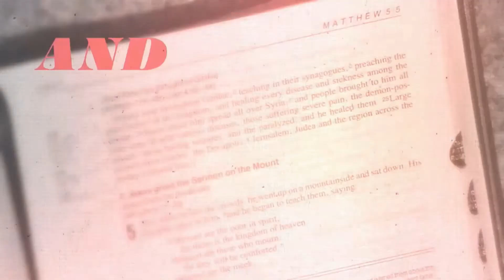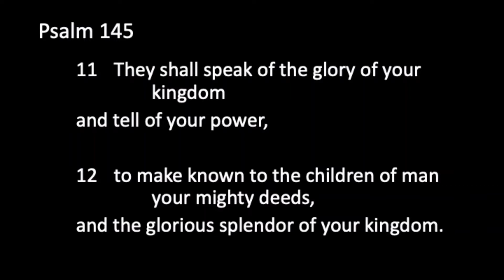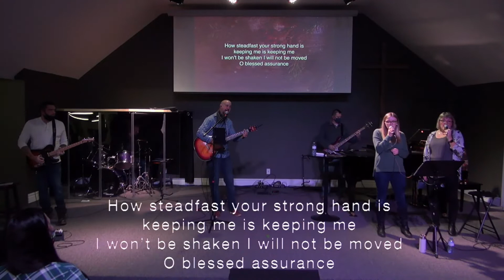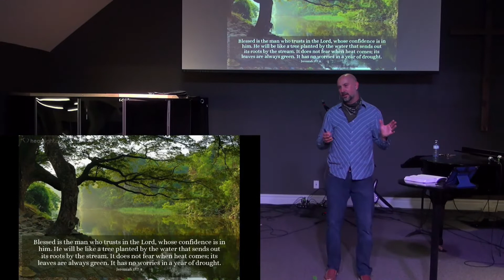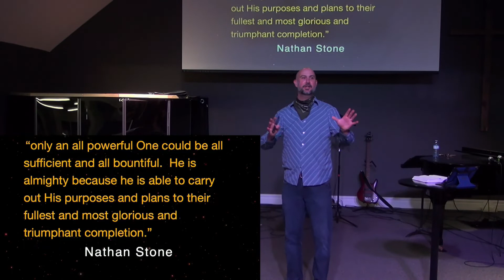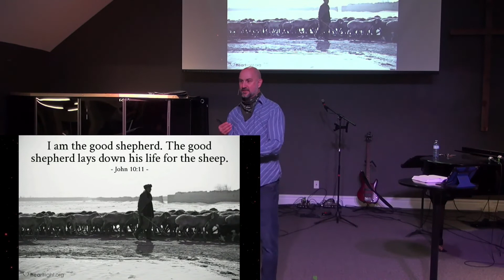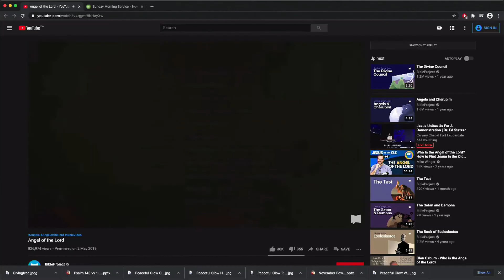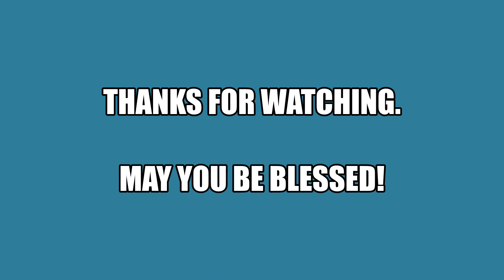Plot Twist, The Life Of Joe - Part 11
Join us as we conclude our series that looks at some of the major plot twists in life and discovers how, just like in Joseph's life, God is in the middle of it all, working all things out for our good and his glory.